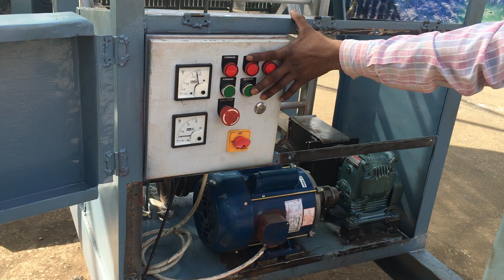Motorised Tower Extension Ladder operation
Working on a Tower Ladder was never more easy. We bring to you Motorised operation of Tower Extension Ladder to make the extension and lowering of Ladder Super convenient with a press of a button. DM for more info!